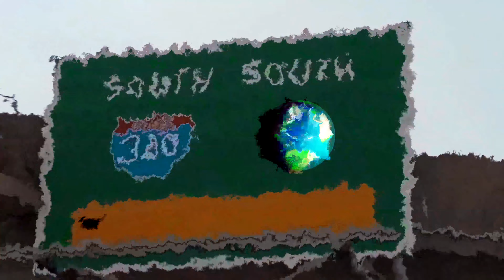CountaBlessin - i DO NOT (Official Music Video)